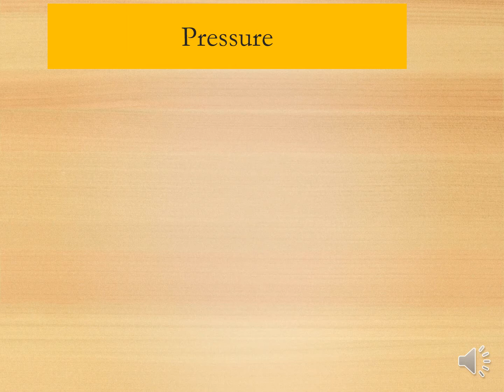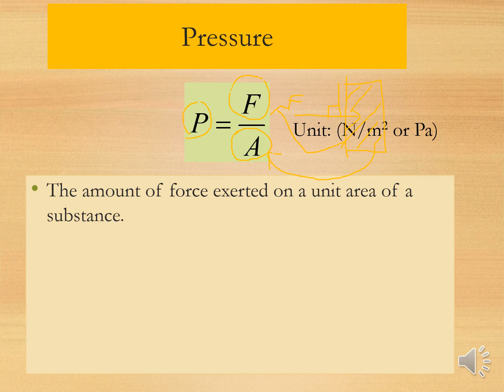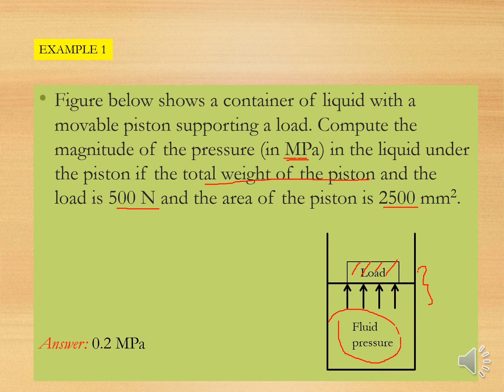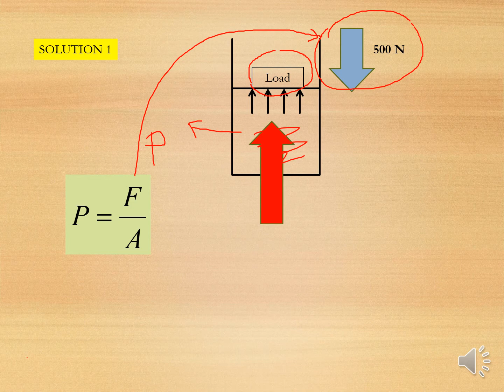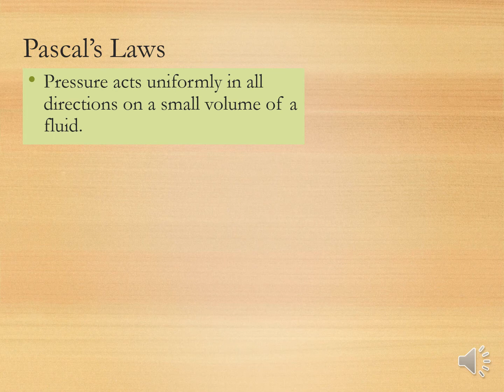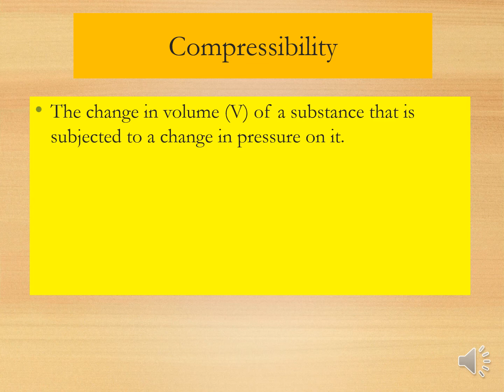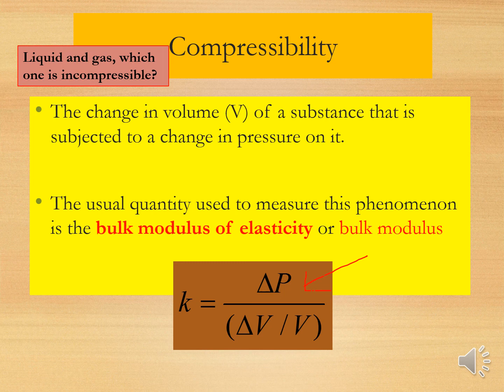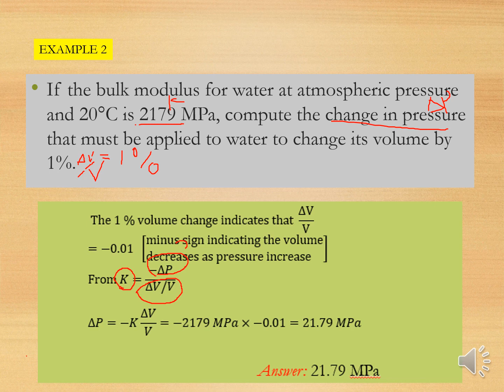Chapter 1 PART 3 T0 PART 4 PRESSURE AND COMPRESSIBILITY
PLEASE WATCH ALL THE RELATED PART OF THE VIDEO  IN THE LINK GIVEN HERE: